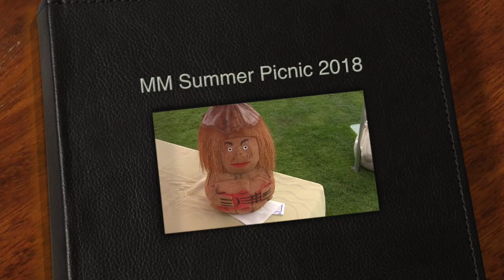MM Summer Picnic 2018